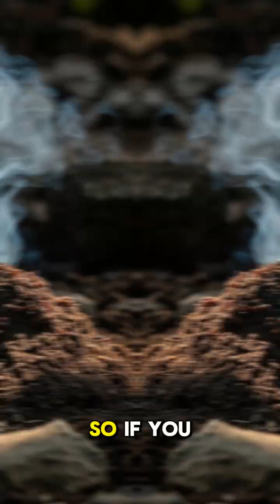💥 The Exploding Ants That Die Like Tiny Warriors! 🐜💣 Nature’s Real-Life Avengers?!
You’ve heard of ants working as a team… but what if we told you some ants literally explode to protect their colony? 😳🐜

Meet the Camponotus saundersi — a species of ant that self-destructs when threatened! 💣
They tense up so hard, their insides burst, releasing a sticky, toxic goo that traps or kills their enemies! 🤯

No stinger. No escape. Just full-blown kamikaze mode for the greater good.
It’s not science fiction — it’s a real-life insect battlefield playing out in the jungle. 🐜🔥

💬 Would YOU sacrifice yourself like these tiny heroes?
👇 Comment “Ant-Man who?” if this blew your mind!